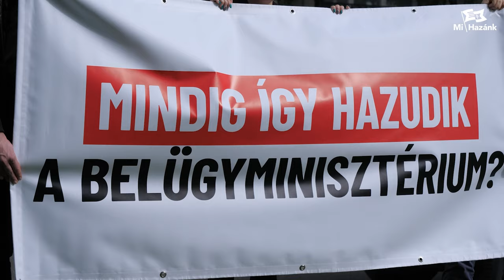Vonjuk ki a forgalomból a baleseteket okozó, gyilkos Rikárdókat!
Mindig így hazudik a Belügyminisztérium? címmel sajtótájékoztatót tartott Toroczkai László, a Mi Hazánk elnöke, frakcióvezetője.

Tartson velünk élőben és kövesse aktuális eseményeinket online!
HAZAI VÁSÁR:
Csongrád, Szentháromság tér – 2024. október 13.
HUNGULF EXPO ÉS KONFERENCIA:
Budapest, Hungexpo – 2024. november 9.